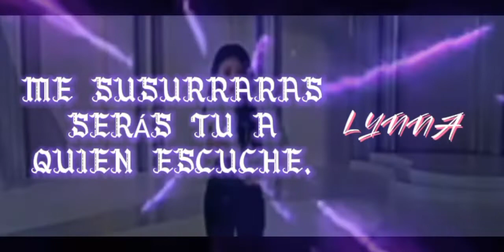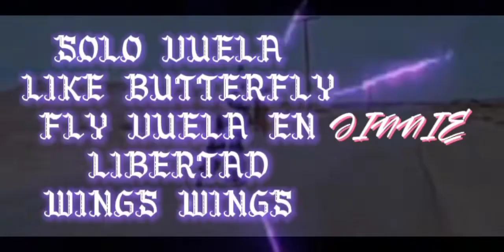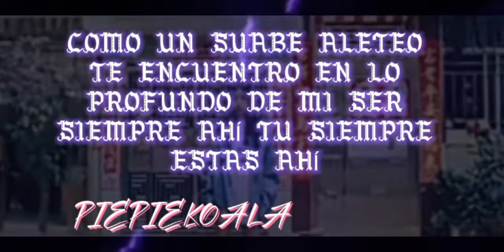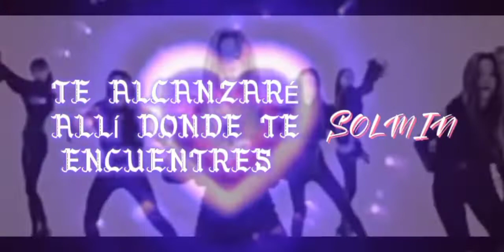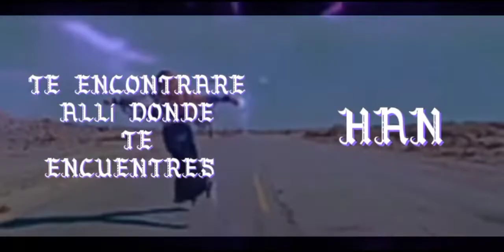EQUIPO 1 BUTTERFLY {Cover en español} SUIBIAN/LOONA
Vuela alto, vuela como una mariposa.

El PRODUCE A Empezado Vota por tu Favorita en los Comentarios

Bienvenidos sean a este bello cover.
Nosotras somos AcrossX  y en esta primera ronda les traemos un Cover de al grupo que debes stanear si o si, Loona.

Nuestras integrantes:

-SOLMIN
-COKE
-LINU
-MERLIKA
-JINNIE
-HAN
-PIEPIEKOLA

Roles:
Edición de audio: Lino
Edición de video: Solmin
Miniatura: Piepiekoala
Descripción: Jinnie

Esperamos que sea de su agrado y nos puedan dejar su like.

La musica de este video no es de nuestra propiedad.